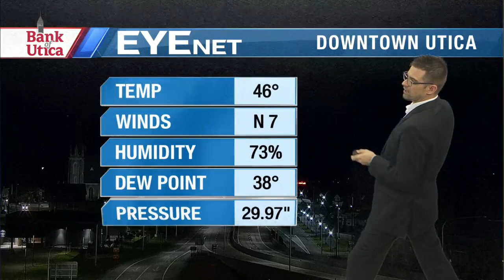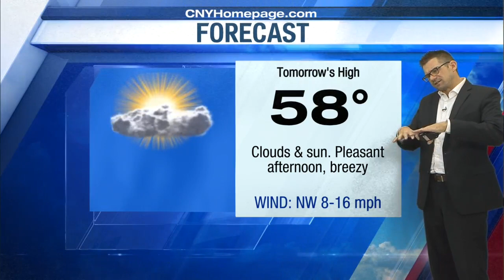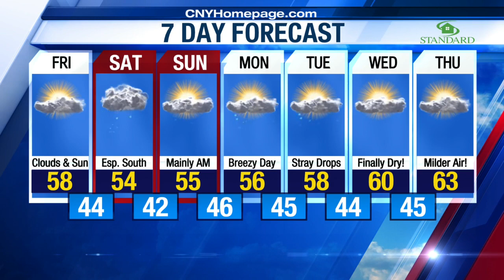Craig's Friday/Weekend Forecast